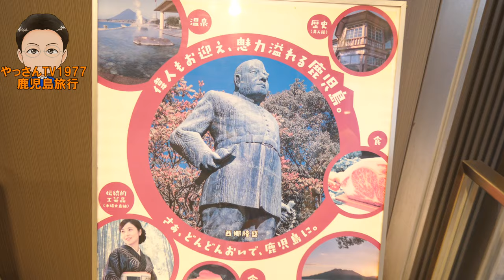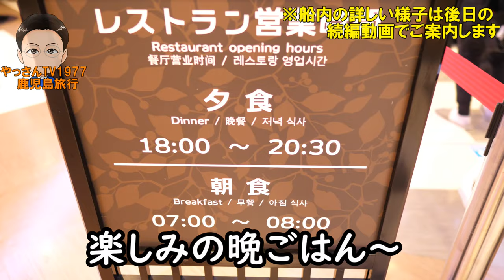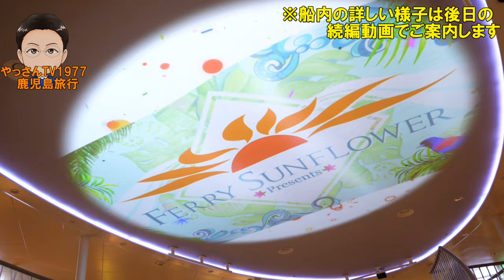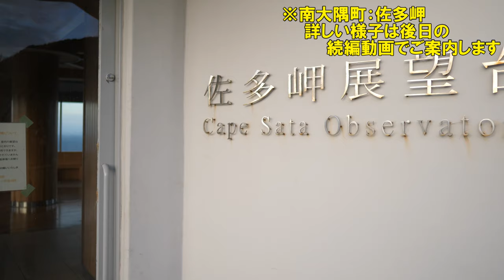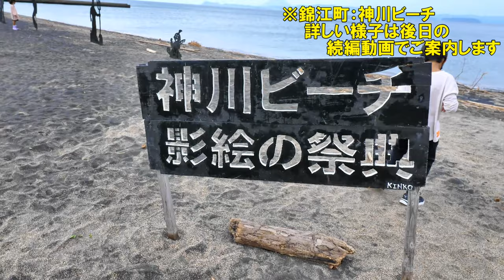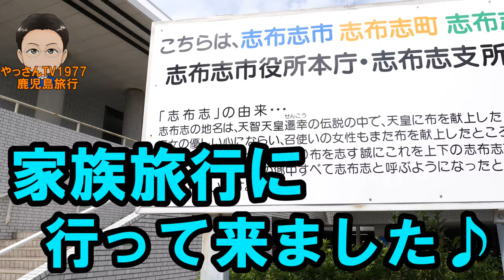【鹿児島旅行】船旅"さんふらわあ"で行く！自然豊かな大隅半島へ！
【提供】
観光かごしま大キャンペーン推進協議会（鹿児島県観光・文化スポーツ部PR観光課国内誘致係内）

２０２２秋！！
フェリーさんふらわあ"さつま"に乗船し初めての鹿児島県へ家族旅行！！
今回は鹿児島県の大隅半島を中心に観光させて頂きました。

航路：大阪南港～鹿児島志布志港
船名：さつま
客室名：デラックスルーム

初めての船旅か快適！
まるでホテルのようで最高ヽ(^o^)丿

以下、今回の動画で紹介させて頂きました大隅の観光スポットになります。
①大崎町：ふれあいの里公園

⑩曽於市：フォレストアドベンチャーおおすみ

【使用機材】
Panasonic LUMIX GH5

RODE Microphones ロードマイクロフォンズ Wireless GO II ワイヤレスマイクシステム WIGOII